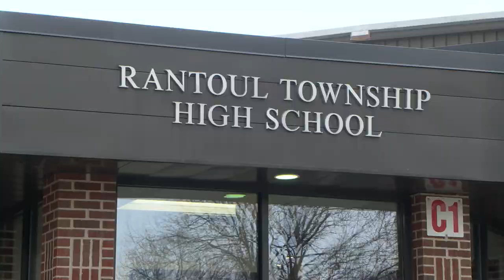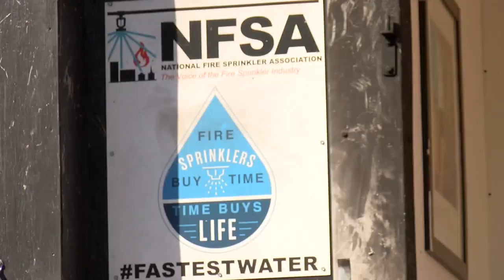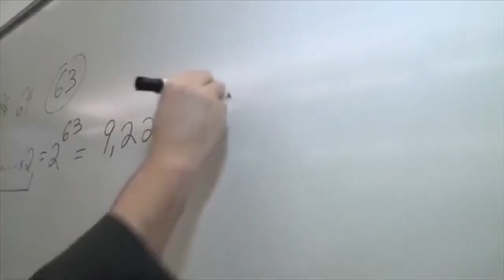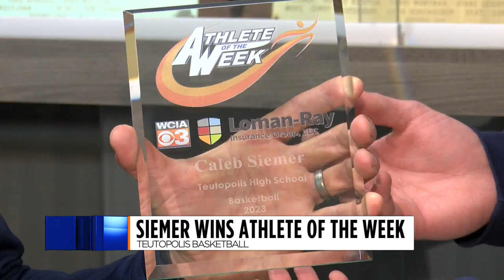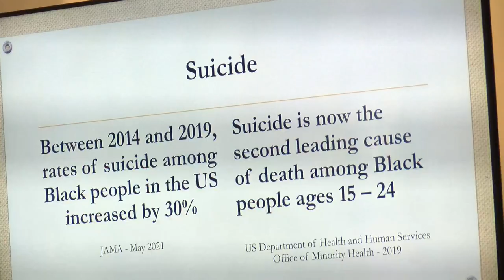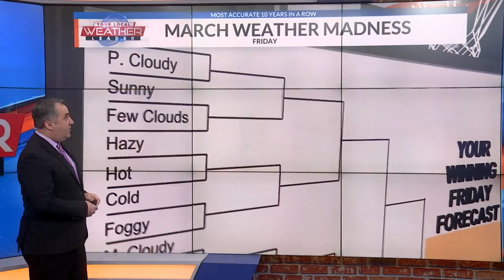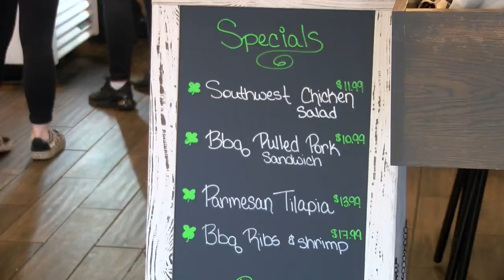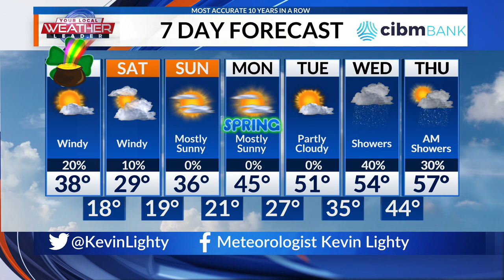WCIA News at 6 p.m. FULL SHOW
During the NCAA tournament, the Noon and 6 p.m. shows will not be airing on WCIA. We will be clipping them in their entirety available for viewing on our website and Youtube. Shows will be aired live on WCIX.